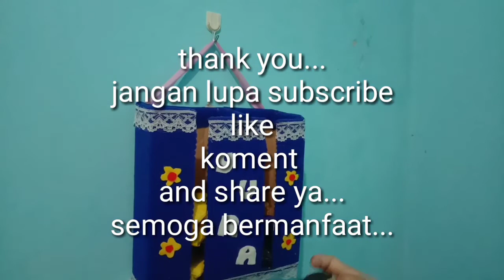Cara Membuat Tempat Menyimpan Kantong Plastik/Keresek Bekas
Assalamu'alaikum..

Hai teman-teman biasa kantong plastik/kresek itu suka banyak berseliweran dirumah , nah selain bisa kita daur ulang kita juga bisa simpan. Nah agar tidak berantakan,  mari kita buatkan tempat menyimpanya...
berikut adalah tutorial tentang cara membuat tempat menyimpan kantong plastik/keresek bekas agar rapih dan tidak susah mencarinya...